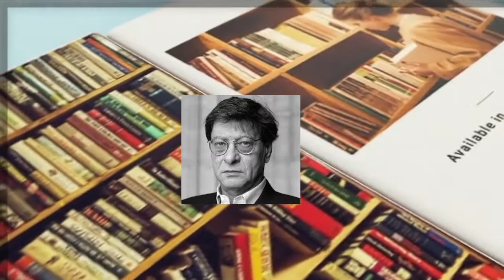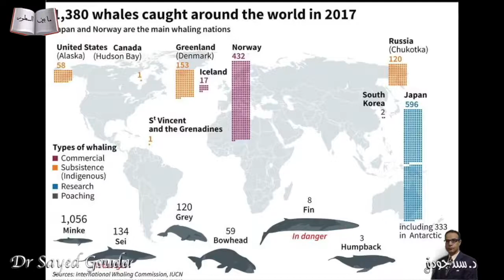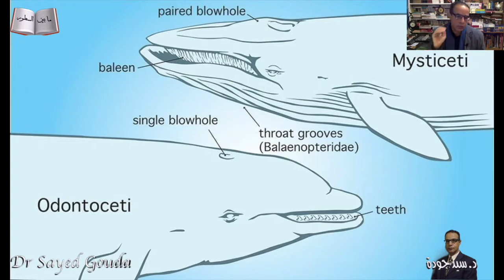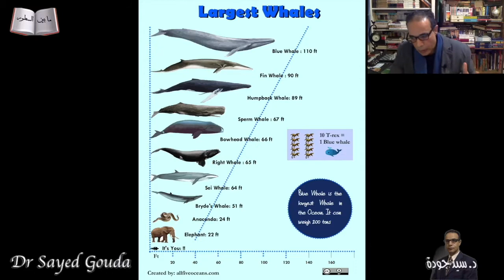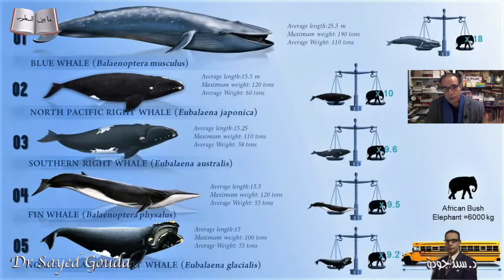جرائم الإنسان في عالم البحار.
جزء من محاضرة عن رواية (موبي ديك)